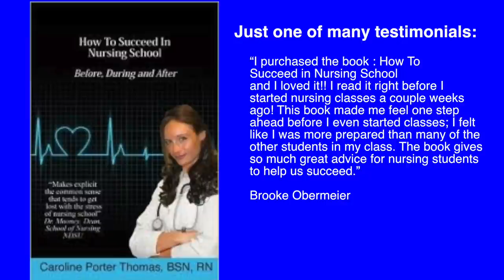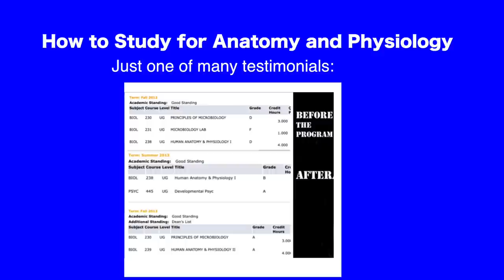Nurses: Screw Perfectionism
Admittedly, being a perfectionist has its upsides, your work can be extraordinary when great attention to detail is made. It is also possible to make less mistakes because so much attention is made. However, its important to ask yourself why you are being a perfectionist, is it because you are passionate about what you are creating and you want every detail to be exceptional? Or are you scared of what other people will think and are delaying the process of starting because that means putting it out there for the world to see, critique and criticize.
As a creator for many years, I have gone through periods where I have been a perfectionist, spending as long as a month with some videos. Then, when the inevitable critics made themselves known, I felt crushed because I had poured my heart and soul into it.
I now make decisions and actions easily and quickly to the best of my current capability. Then, adjust after I see the response of the world. Currently I have found this to be the best because it helps me create more and learn easier. This is hard, because you are putting yourself out there, but I guess over time, not putting something out there for my subscribers seems a little harder for me.
I guess that is one thing that I do that may help you if you are worried about critics. I would be lying to you if I said that critics have no effect one me, but of course being human, they do. One thing that I do though, in order to help myself make good decisions is I think about the benefit that my creation is going to provide and not what the critics are going to say. Which admittedly can be hard at times. However, my fans (you) are worth it ;)
So when you are delaying progress due to being scared of the reaction you may get, just take a deep breath and “just do it.”